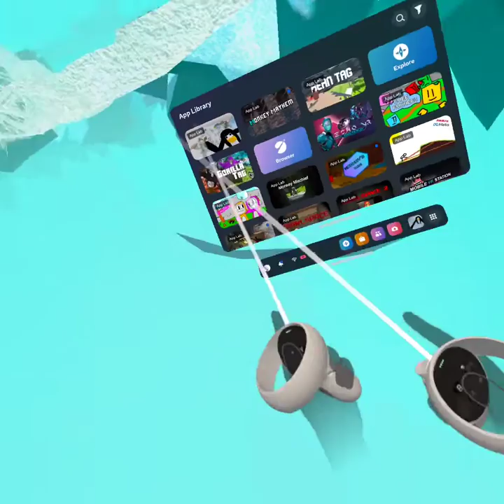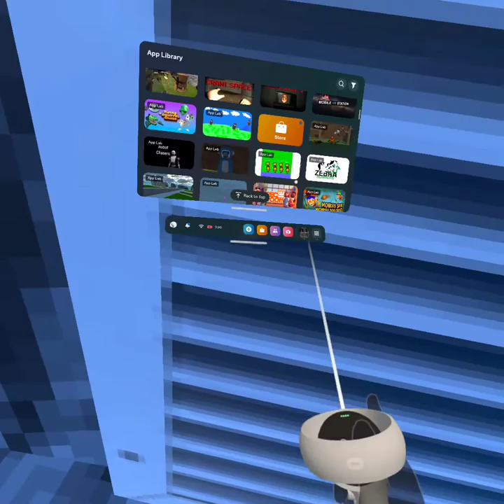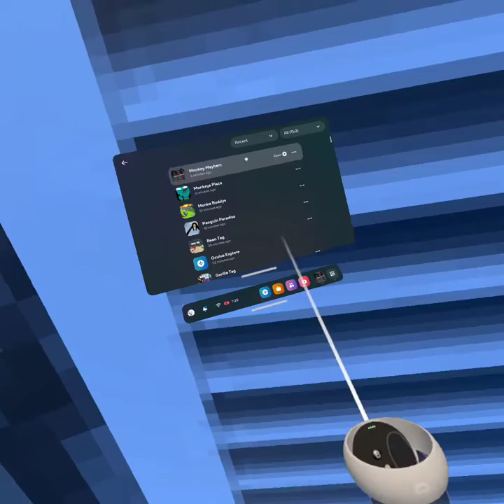gTag nockoffs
if you're. Bored play these games